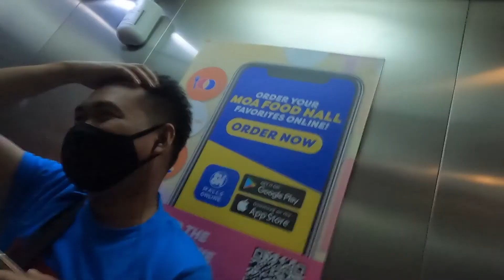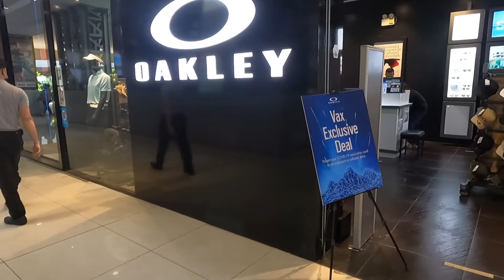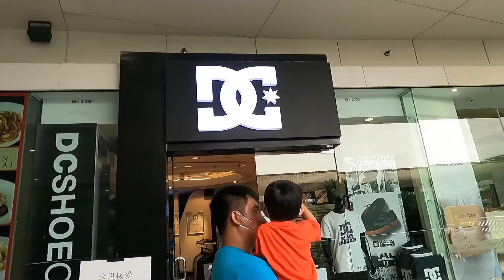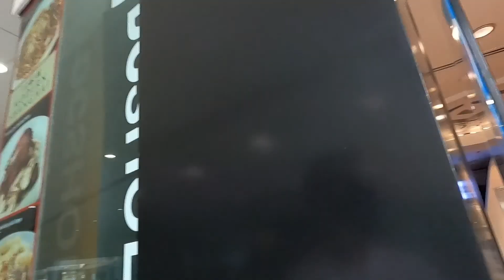my blind date reveal???